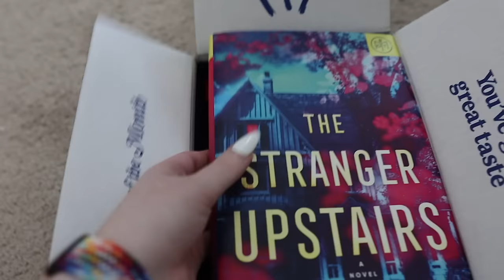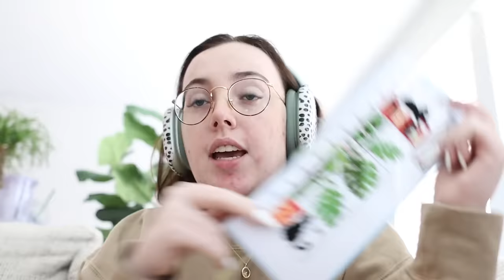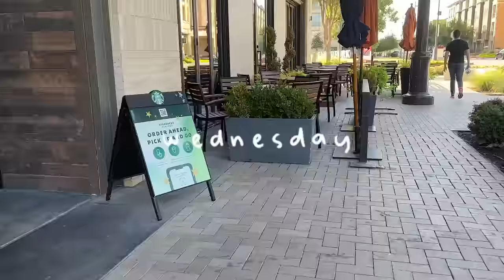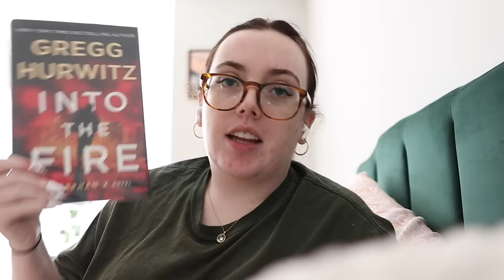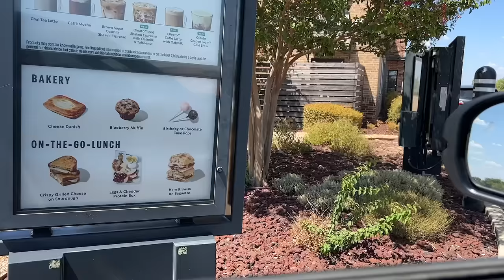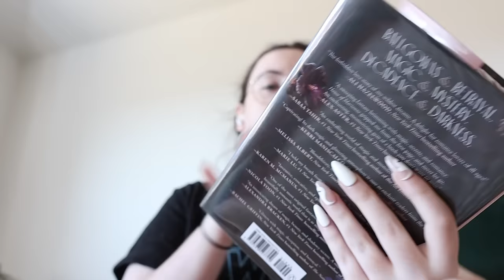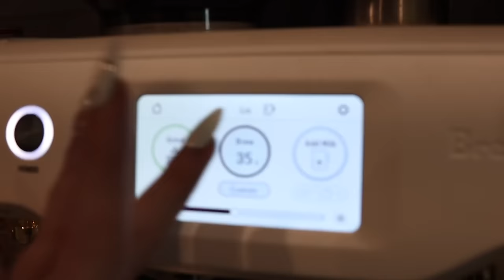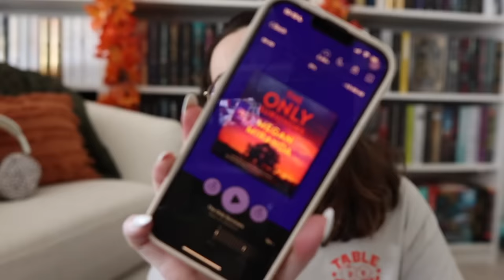reading lots of fantasy, back in the classroom, + fall shopping ✏️📖🥐 WEEKLY VLOG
📖 Get your first BOTM book for just $9.99 when you use code OLIVIA at check out!

—Hey, y’all 👋🏼 This week started with finishing off two fantastic fantasy novels, beginning a few more fallish books, and doing some shopping as well! I stopped by Trader Joe's and Barnes and Noble and brought y'all along with me. I also, at the end of the week, got the call that I'm going to get to go back into teaching this month. Needless to say, it's such an amazing week! Thank you so much for stopping by and checking out this week’s vlog. Make sure you drink your water, be kind, and have a good day on purpose! 🫶🏻

—Things Mentioned
✨ The Bone Season
✨ Empire of the Vampire:

—Discounts
☁️ Scribble Prints Co (planner stickers): OLIVIA10